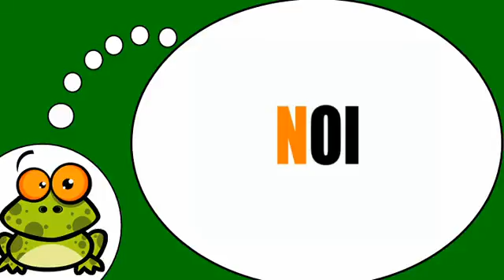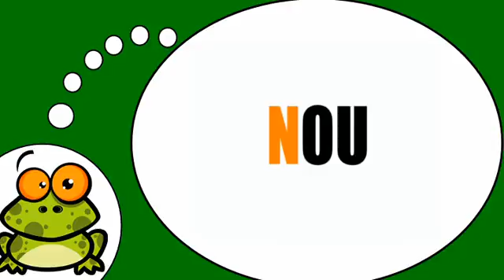Baro luuqada Faransiiska # Les syllabes = N